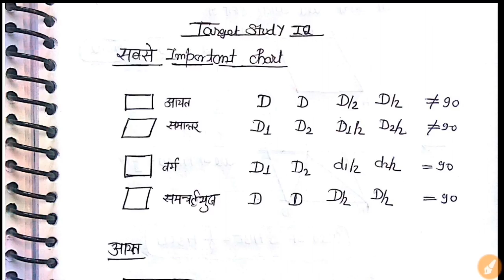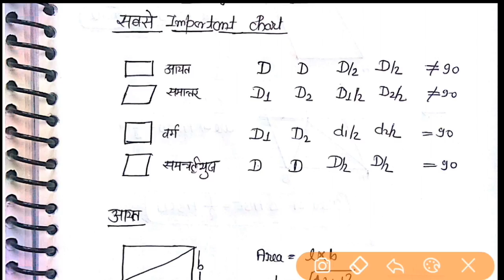MP POLICE 2017॥ GEOMETRY-4 ॥ MATHS FOR MP POLICE ॥ UPSI ॥MPSI॥JSSC॥MTS ॥IB ACIO॥ MATHS FOR POLICE ॥